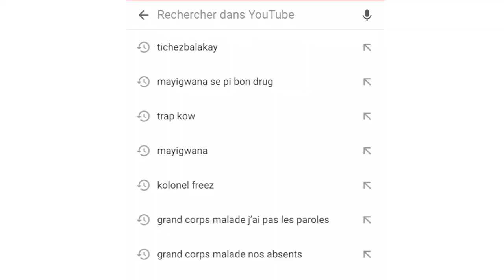Diskisyon pete nan yon ponp gaz pou yon ti tèt gaz ant chofè moto ak machinpou yon ti tèt gaz...